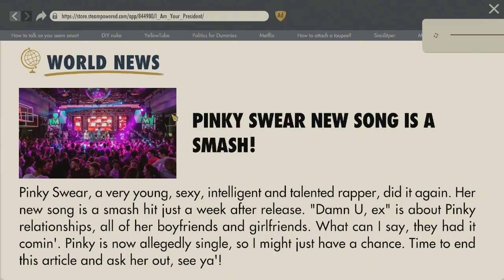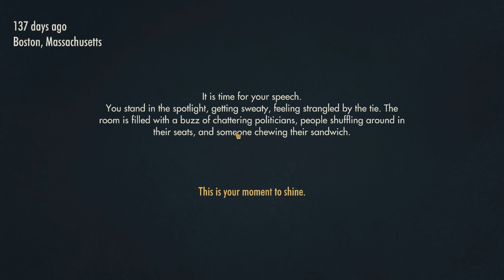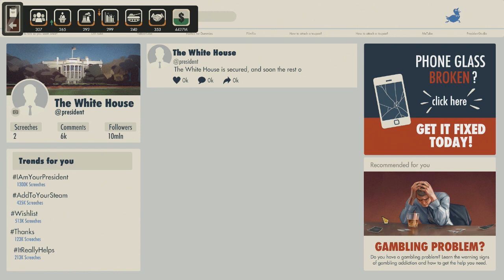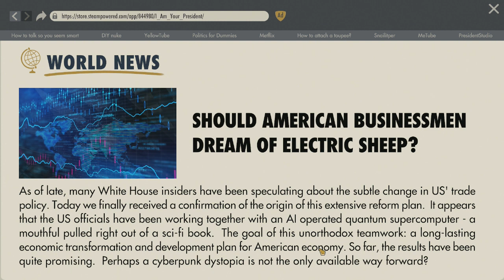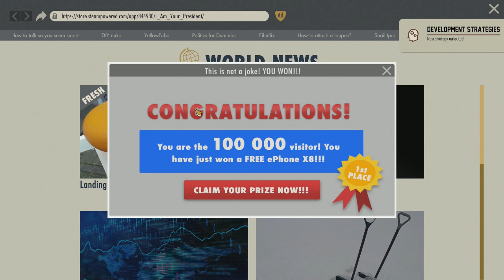Another Failed Attempt - I Am Your President - Let's Play part 5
We once again fail to make it pass the candidancy elections and we are forced to try our luck on a third run.